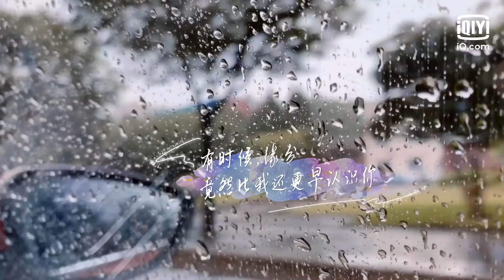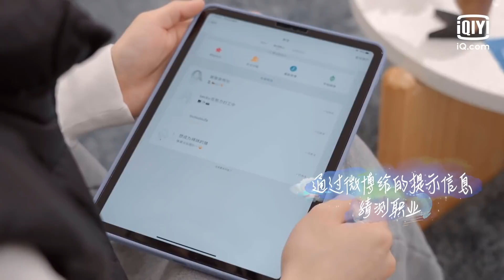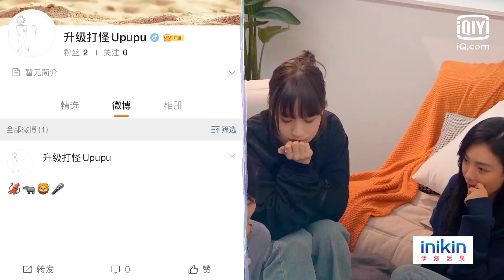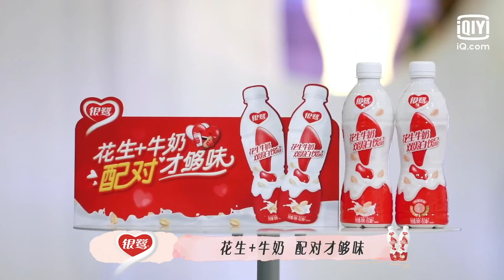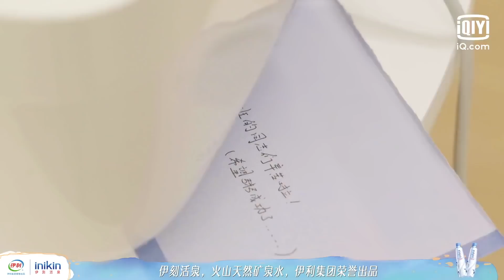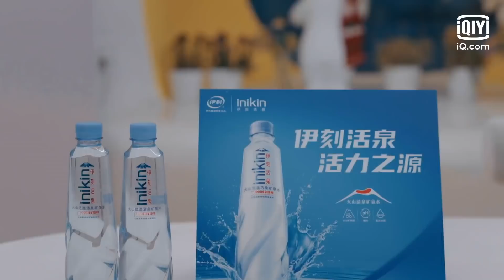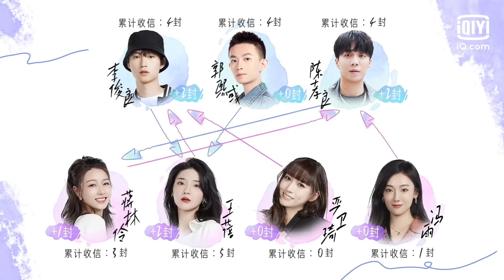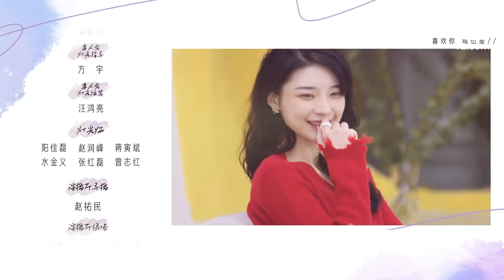【纯净版】两大美男开抢！ 王蓓李俊良CU陷修罗场 | 喜欢你我也是3 EP2 | Yes, I Do season 3 | iQiyi综艺